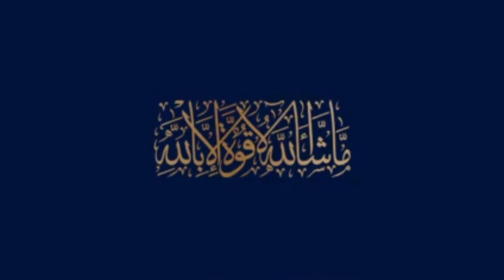World Tallest Horse Mascots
*Posts Vacant*

We need 60 males , 40 females ( Sales Managers + Sales Executives +Marketing Officers +Graphics designers IT experts + SEO website experts.

*Also we need a female for shooting video* ads with strong communication skills for sales /marketing
(YouTube, Facebook, WhatsApp etc)
Good package + big incentives

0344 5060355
Zaheer Ahmed
Z. A. Z Real Estate Marketing Pvt Ltd.